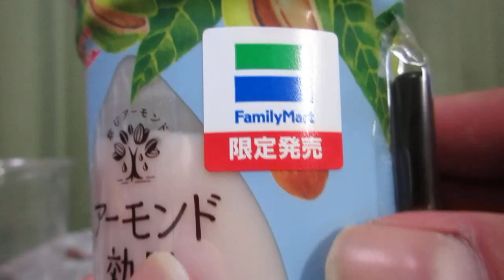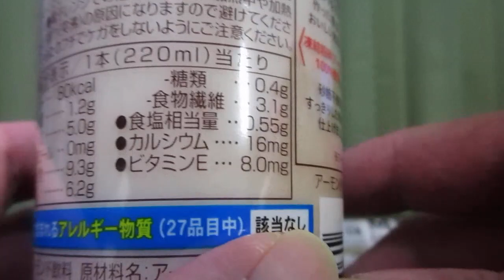🏪【アーモンド飲料】江崎グリコから20年2月18日ファミリーマート限定発売！アーモンドをまるごと使用した、素材ならではの香り・コクが特徴！砂糖不使用でスッキリとした味わいを飲んでみた！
江崎グリコから2020年2月18日ファミリーマート限定発売！
「アーモンド効果TASTY　砂糖不使用」を紹介します！
・製造者　東京グリコ乳業
・希望小売価格　158円（税別）、（税込170円）※本商品は軽減税率対象商品です。税率8%の価格を掲載しております。
・販売地域　全国のファミリーマート店舗
・カロリー　80kcal(1本220ml当たり)‹推定値›
・アレルゲン　該当なし（アーモンド使用）。
・説明
　‣アーモンドをまるごと使用した、素材ならではの香り・コクが特徴です。砂糖不使用でスッキリとした味わいです。1日分のビタミンE入りです。